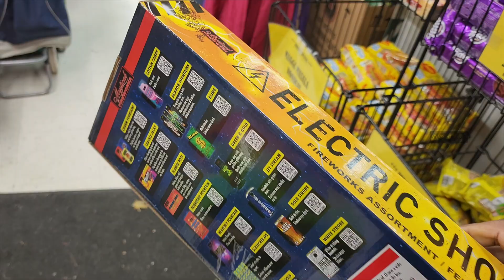Toronto வில் எங்கள் தீபாவளி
I celebrated Diwali with my friends at Lee Centre Drive in Toronto. We had a great time together.